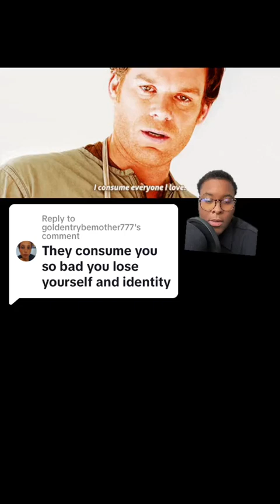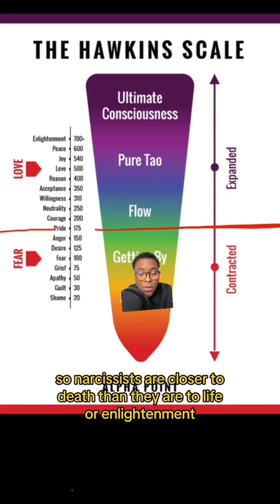🚩 Why Narcissists Drain You / Narcissism & Energy Harvesting